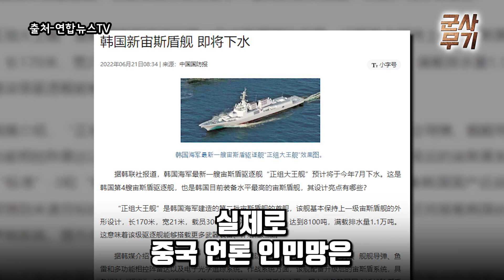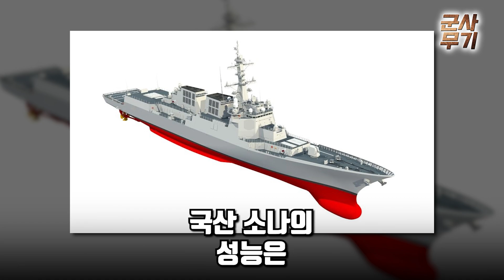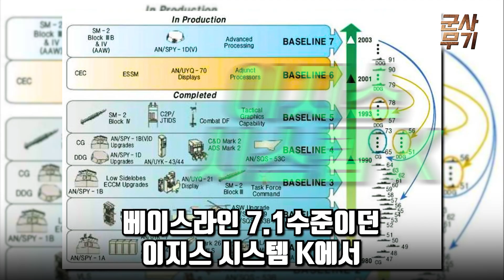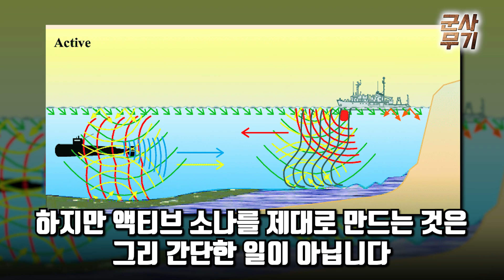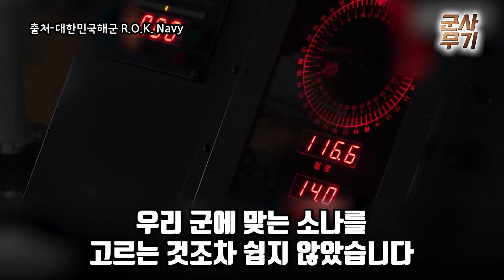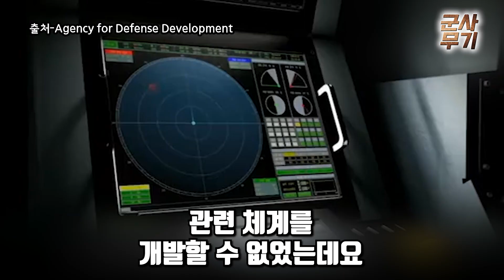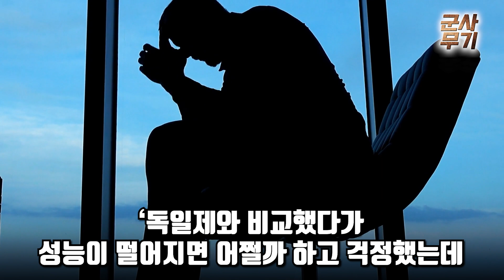중국, "이제 서해 가지마라! 다 침몰할 것" 한국이 원잠잡는 최강 소나군함 배치하자 겁먹은 中 잠수함대가 서해작전 중단했다